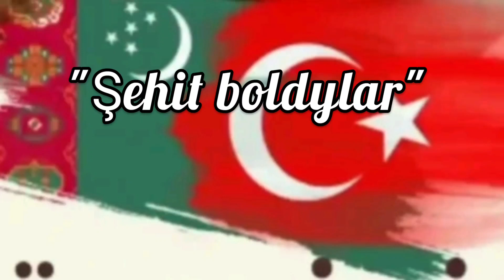"Şehit boldylar". Döwlet Berdigylyjow.